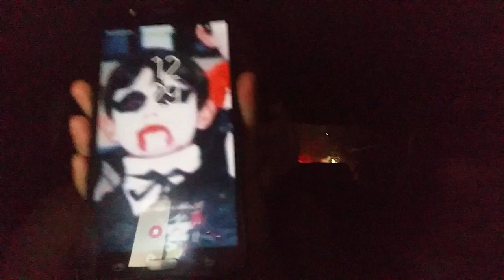MUKHA AKONG DRAGON | 2019 | PHILIPPINES | ELAINE DELOS REYES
NGAYON LNG ULIT NAKAPAG-UPLOAD... MISS NIYO BAKO CHAROT HAHAHAHHAHA.